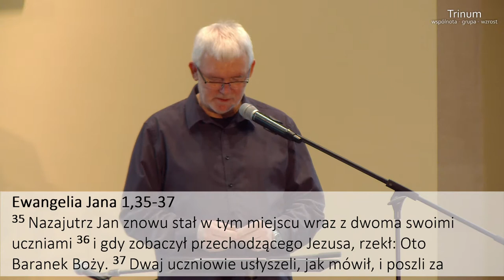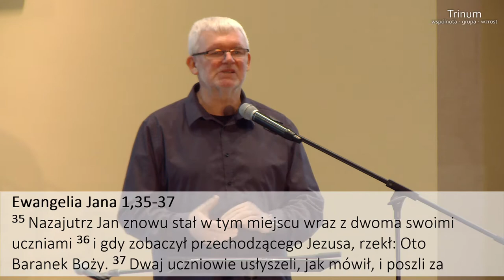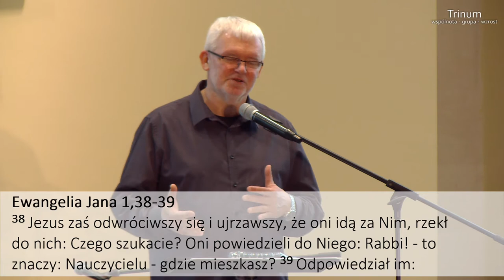Grzegorz Bednarczyka - "Doświadczanie Boga (2 z 15) Uczniowie"